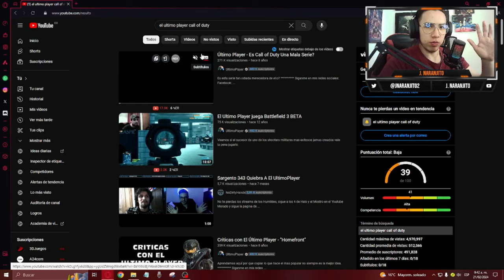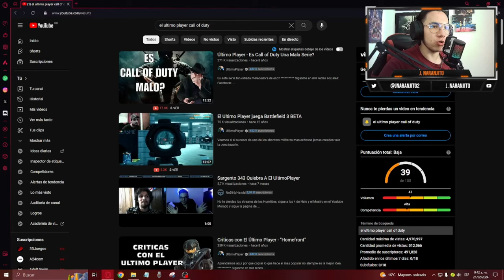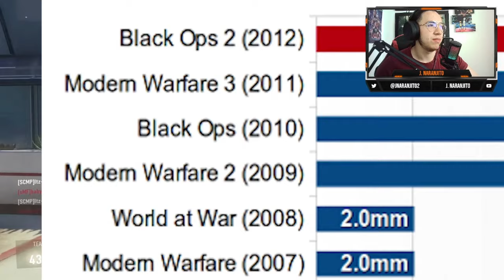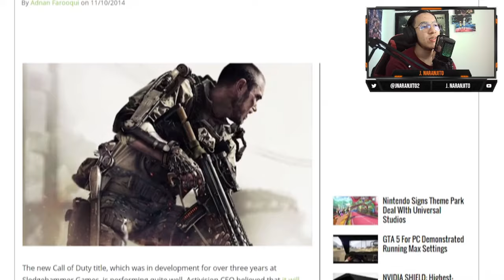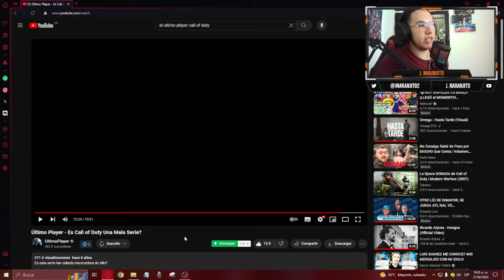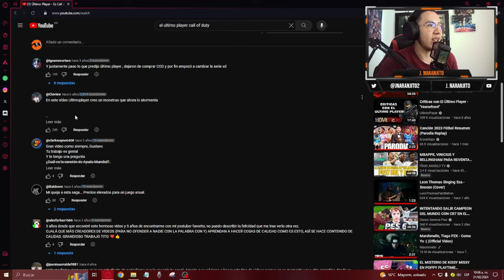UltimoPlayer DESTRUYE a la COMUNIDAD de COD | CRÍTICA de @UltimoPlayer a la SAGA CALL OF DUTY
HOY vamos a ANALIZAR la CRÍTICA de @UltimoPlayer a la SAGA CALL OF DUTY, cuestionándose si es una MALA SAGA o NO.

🎶MÚSICA UTILIZADA EN ESTE VÍDEO 🎶:
- CALL OF DUTY (OFFICIAL TRAP REMIX) Modern Warfare Theme - ST6
- Daft Punk - Something About Us (Instrumental)
- Hans Zimmer - The Enemy Of My Enemy Is My Friend (Cinematic Trap Remix) Call Of Duty